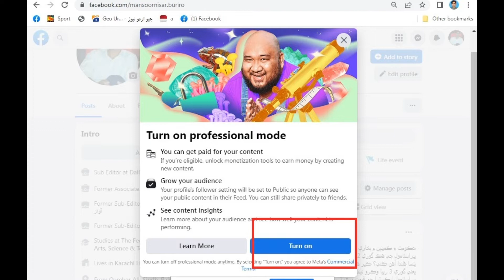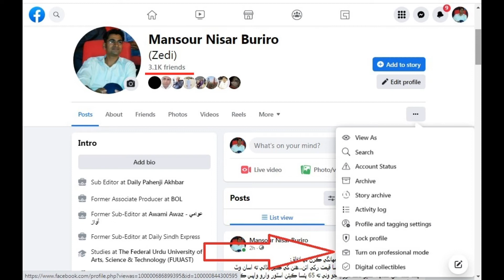FACEEBOOK PROFESSIONAL MODE ON (Pat 2 Friends) | فيس بوڪ پروفيشنل موڊ آن ڪرڻ سان دوست ختم ٿي ويندا؟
فيس بوڪ پروفيشنل موڊ آن ڪرڻ جي حوالي سان پارٽ ٽو يعني ٻيو قدم ڇا آهي ڪهڙي تبديلي اچي ٿي اها هن وڊيو ۾ ٻڌائي وئي آهي، ڇا دوست برقرار رهندا يا نه ؟ اهو به وڊيو شامل آهي
فيس بوڪ تي ڪمائي جي طرقيڪار بابت سيريز ۾ تمام جلد هڪ ٻي وڊيو به جاري ڪئي ويندي تنهن ڪري ڏسندا رهو Techist Mansoor
Mansoor Nisar vlogs